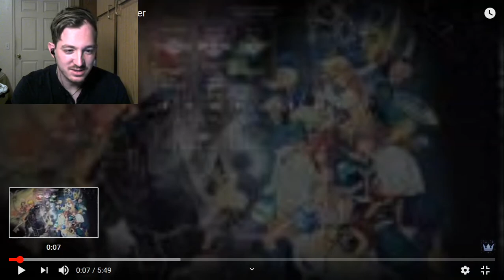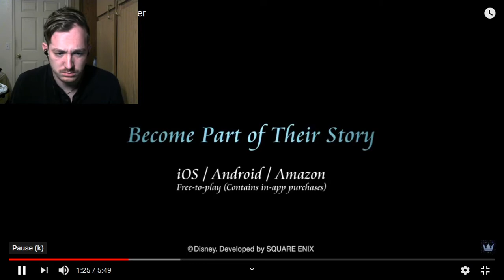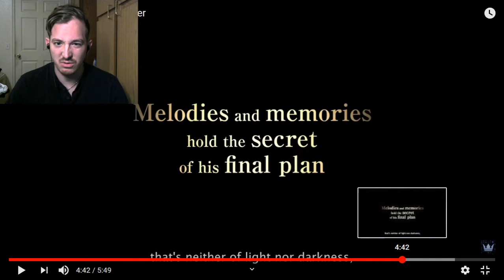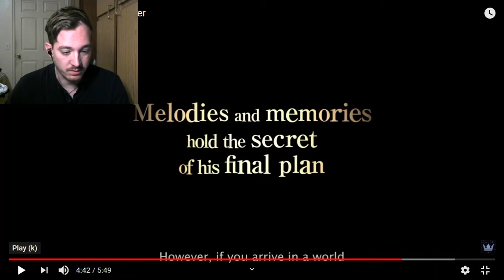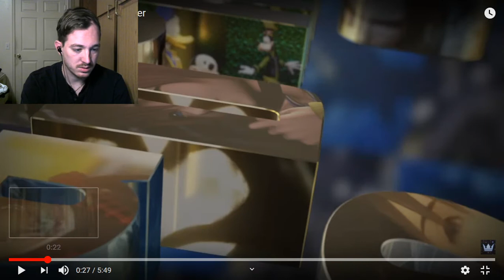Kingdom Hearts 2020 REACTION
This trailer drops and I'm all over it. What are YOUR thoughts. Enjoy!